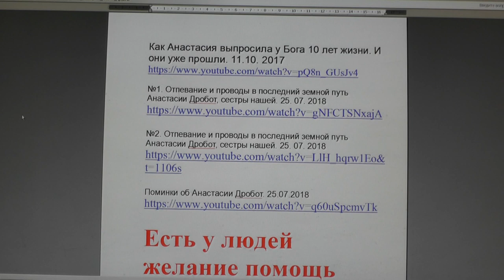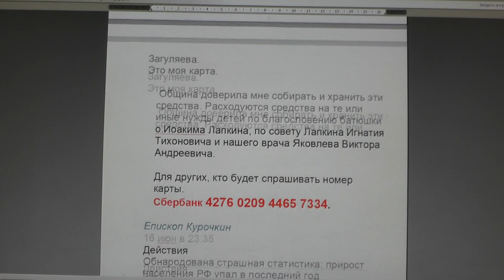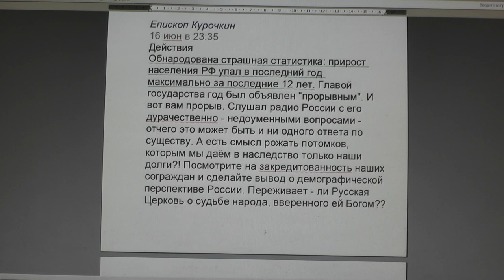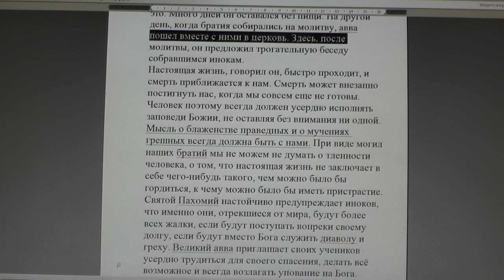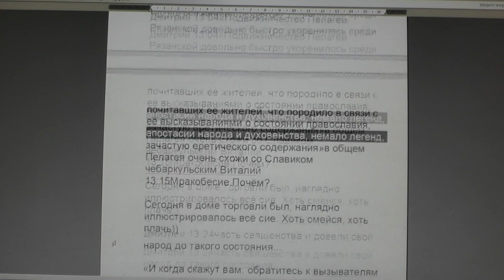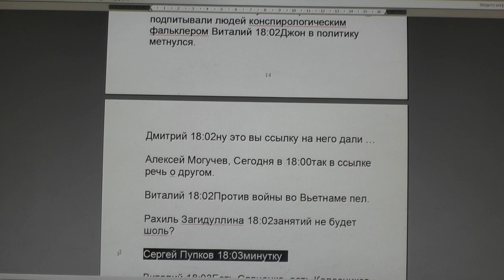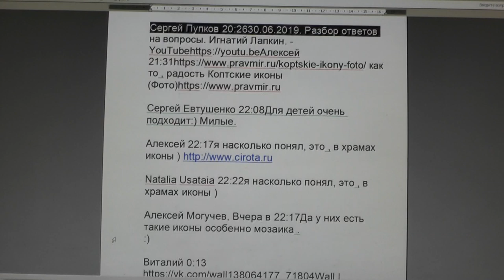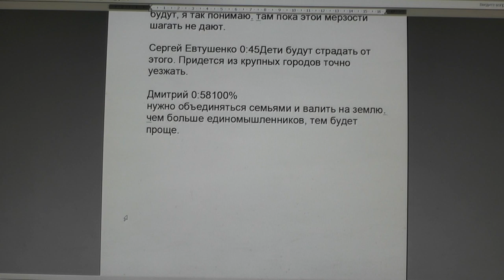№1292. События дня. Иак. 5:9 Не сетуйте, братия, друг на друга, чтобы... 30. 06. 2019